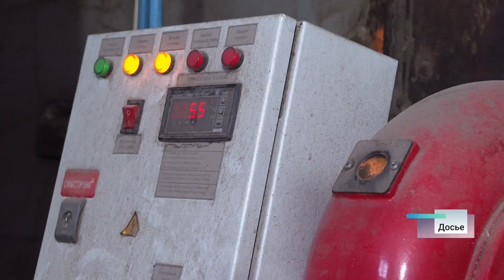Лучших экспортёров товаров в разных сферах назвали в Барнауле